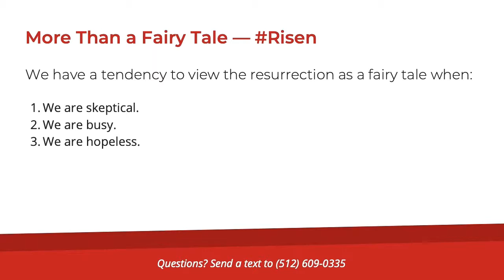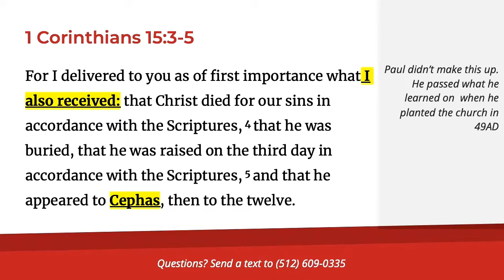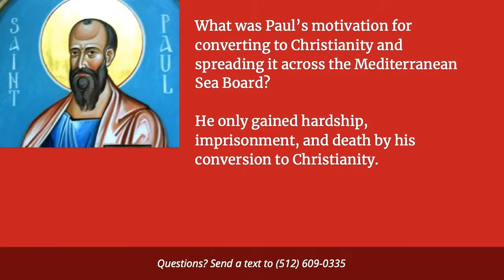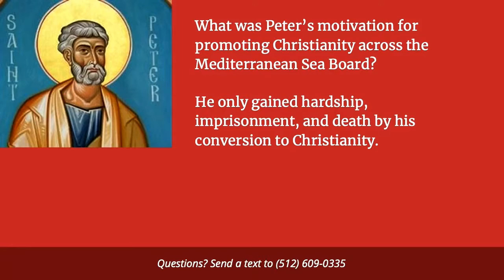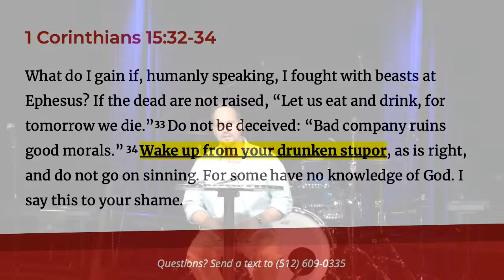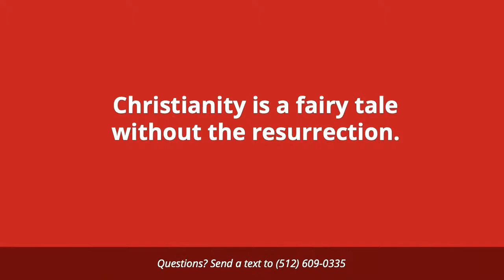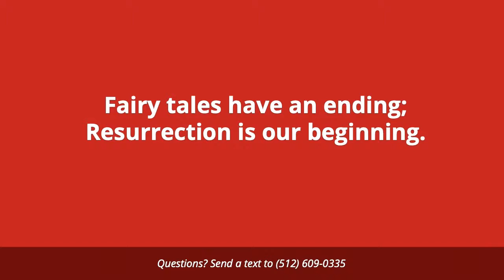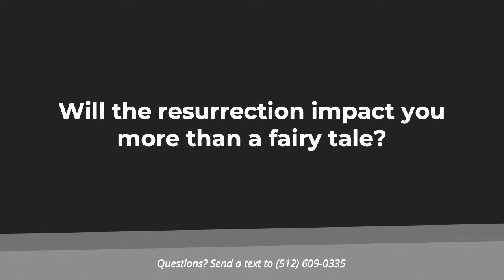Easter Sunday: More Than a Fairy Tale | April 21, 2019 | Chris Plekenpol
On this Easter Sunday, Chris speaks to skeptics and shows that Jesus is more than a Fairy Tale.